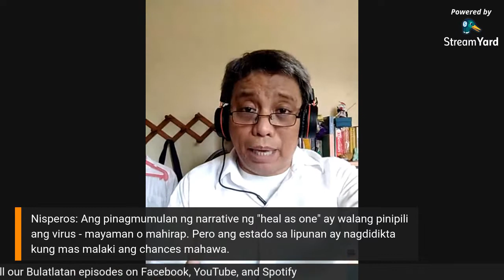Bulatlatan: Framing Narratives, Reporting a Pandemic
In this episode, Bulatlatan talks to Dr. Gene Nisperos of the Community Medicine and Development Foundation and associate professor at the University of the Philippines as he debunked false narratives as the Philippine government continues to grapple against the spread of the COVID-19 pandemic.